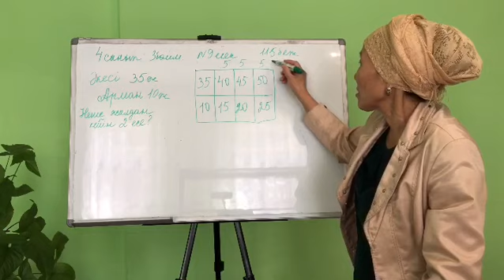5-11 сынып математика сабақтары ONAY Matematika. Ділмағанбетова Сұлу Ыбырашқызы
5-11 сынып математика сабақтары ONAY Matematika. Ділмағанбетова Сұлу Ыбырашқызы

0:00 Onay Matematika